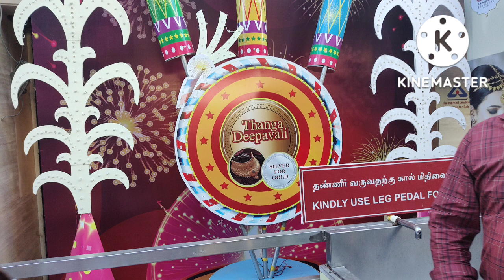🧨💥Diwali GRT Silver Anklets & Meeti Collection 2022 | No wastage No Making Charge🧨💥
🧨💥Diwali GRT Latest Silver Anklets 🧨💥& Meeti Collection 2022 | No wastage No Making Charge🧨💥